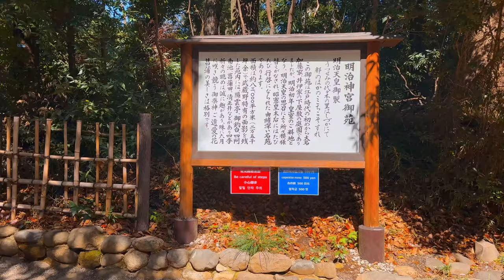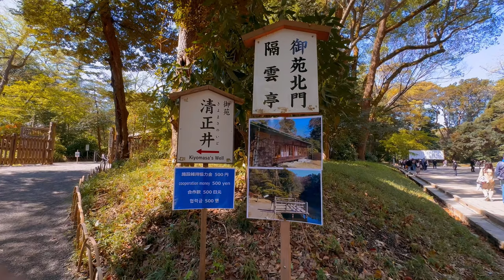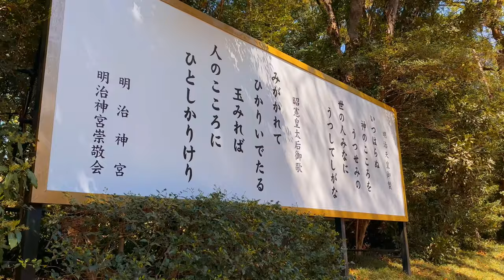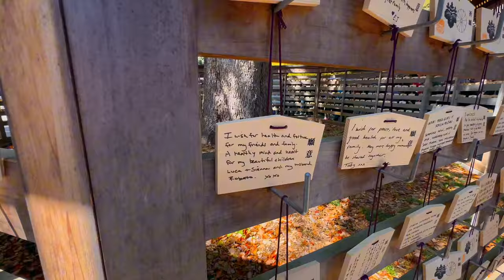Meiji-Jingu Shrine 明治神宮 (April 2024)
Meiji Shrine (明治神宮, Meiji Jingū) is a shrine dedicated to the deified spirits of Emperor Meiji and his consort, Empress Shoken.